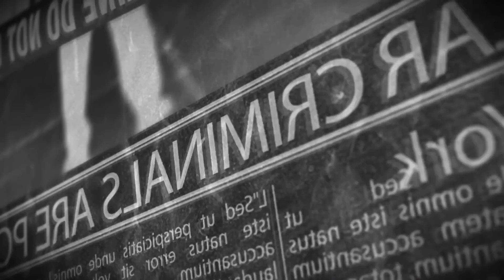LCPDFR Baltimore Police VIII First Person[ Sex Workers (AKA Hookers) ] Episode 8 (Waiting on LSPDFR)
Hey guys.  This is gonna be a new one for us.  Going to be doing a sting operation on people picking up hookers.  Look forward to seeing how this one goes.  LSPDFR is creeping closer and closer to release on GTA 5 on PC and I cannot wait!  I hope you guys enjoy!

Running on a AMD FX8350, R9 290 XFX.